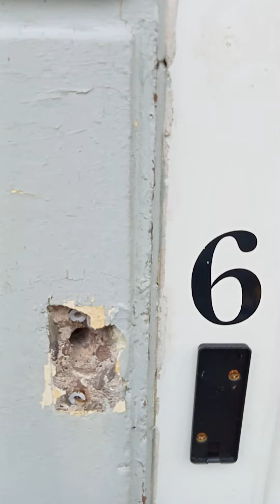pensioners suffer under share charity Cork City